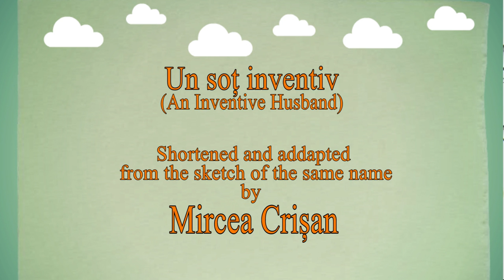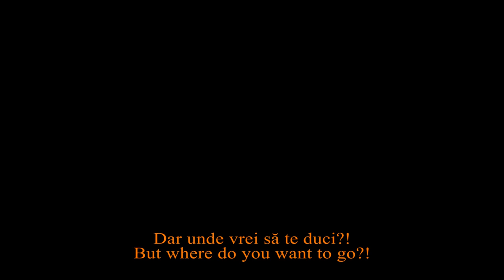Romanian in Use - "Un soț inventiv" by Mircea Crișan